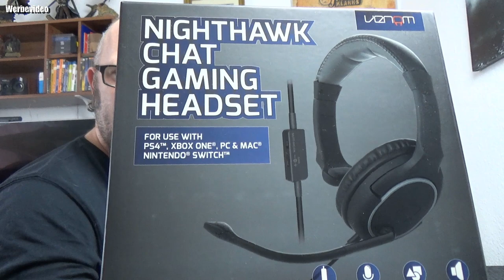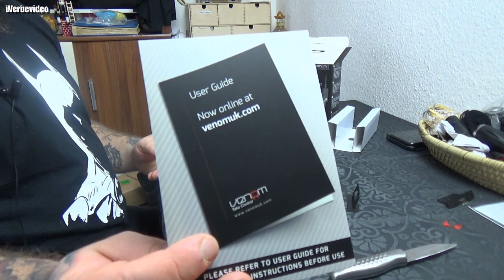Unboxing | Nighthawk Chat Gaming Headset